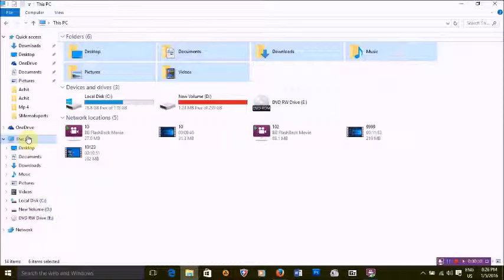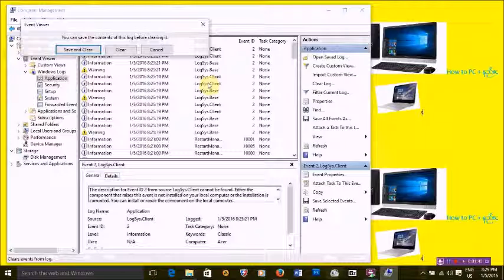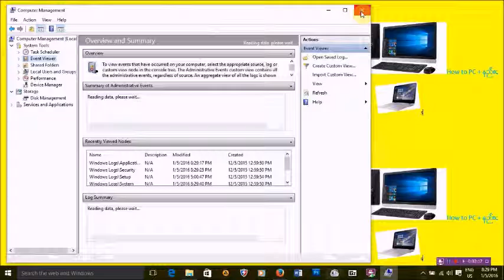How to pc+ mega deity 2 computer clean